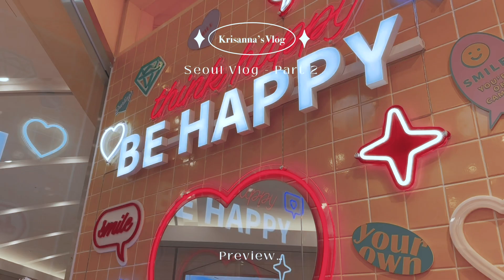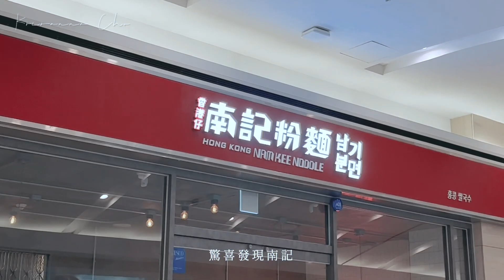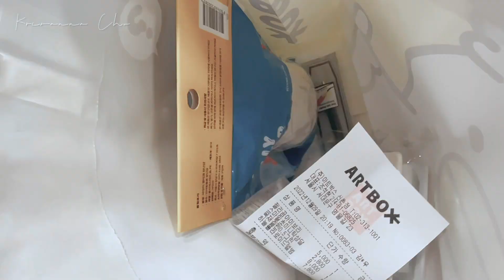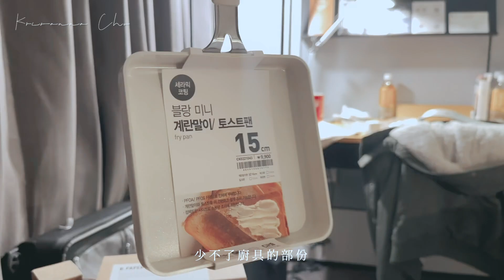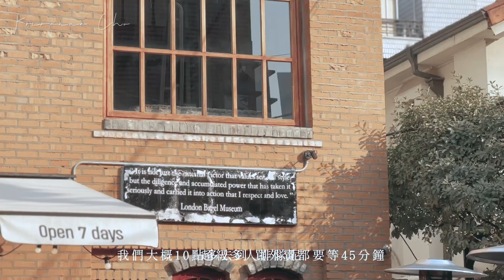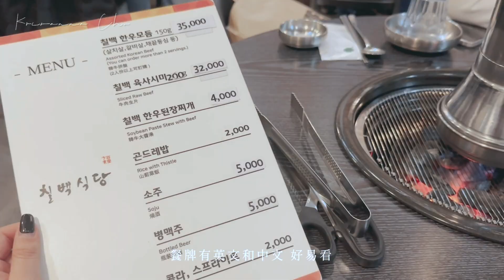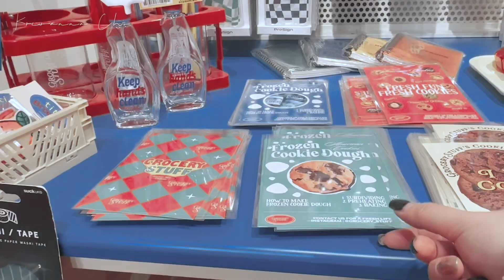Seoul Vlog Vol.2💫｜Joy Gryson新開的旗艦店🧚🏻‍♂️｜The Hyundai Seoul超精美Scone、漢南洞Mardi、弘大韓牛🐂｜Day4-6｜2022首爾之旅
來到了第4-6日的Seoul Travel Vlog了~
重新再看還是覺得每個地方都好吸引啊🥰

🫧𝒀𝒐𝒖 𝒎𝒂𝒚 𝒘𝒂𝒏𝒏𝒂 𝒌𝒏𝒐𝒘🍃
🏨酒店：GLAD Mapo

4️⃣Day 4
📍 商場：The Hyundai Seoul

5️⃣Day 5
📍Bagel店：London Bagel Museum Dosan

6️⃣Day 6
📍Mardi Mercredi

𝗙𝗶𝗹𝗺𝗶𝗻𝗴🎥
//Sony ZV-1

𝗠𝘂𝘀𝗶𝗰 𝗖𝗿𝗲𝗱𝗶𝘁𝘀 🎧
TBC